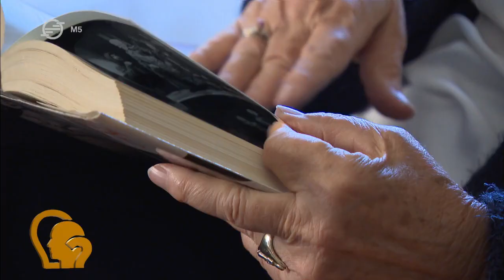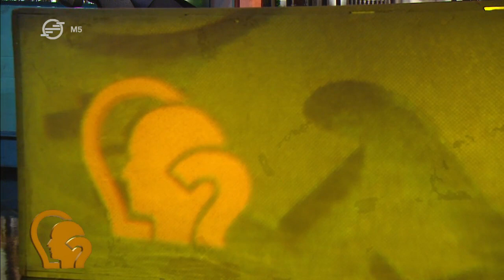Ez itt a kérdés portré - Őze Áron (2020. október 4.)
Műsorvezető: Sipos Szilvia